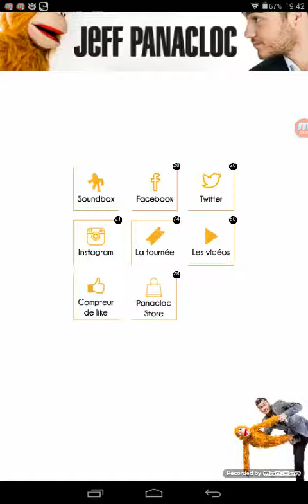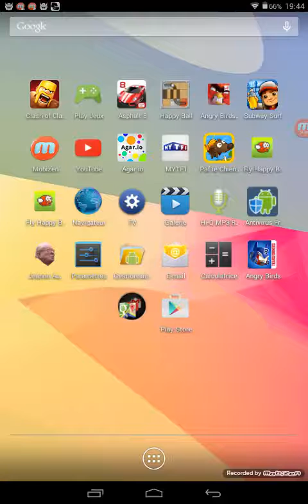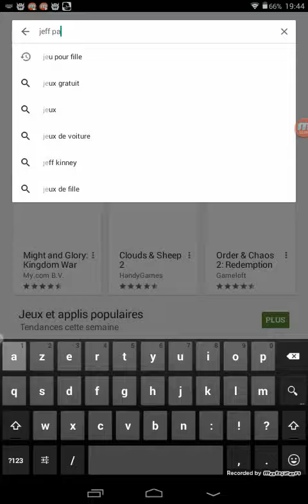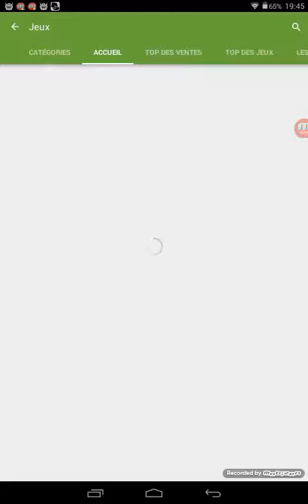Soundbox Jeff panacloc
Déconseille au personne qui n aime pas les gros mots lol